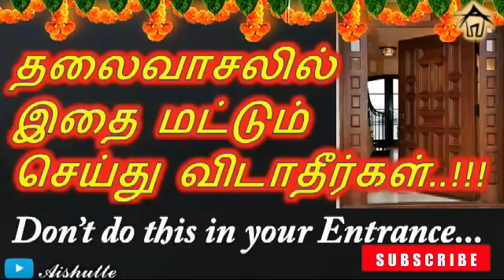தலைவாசலில் இதை மட்டும் செய்து விடாதீர்கள்|Don't do this in your entrance|Aishutte